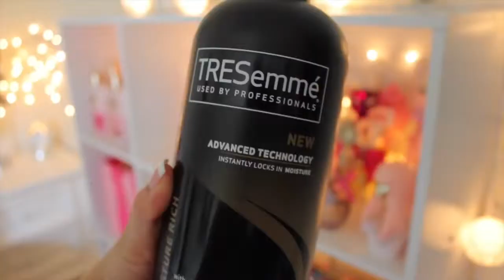CABELLO (preguntas y cuidados) & OUTFIT!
Hola chicas, Espero que estén pasando un fin de semana muy agradable. Para esta ocasión les tengo un vídeo que me han estado pidiendo varias de ustedes,